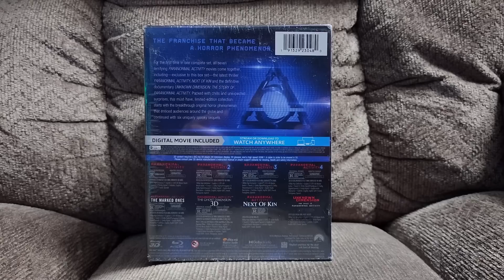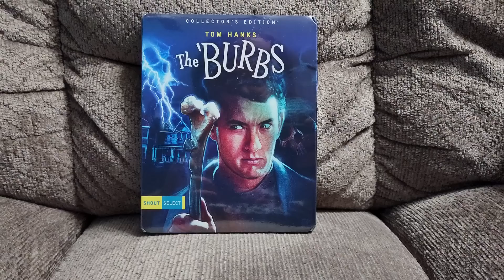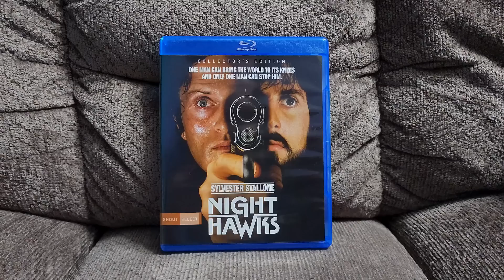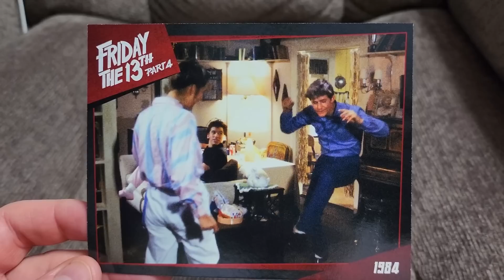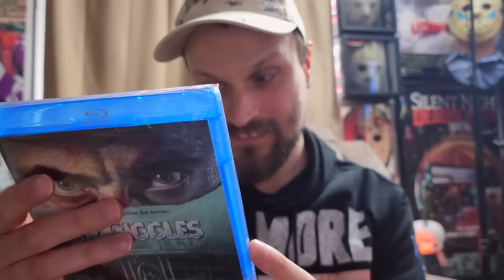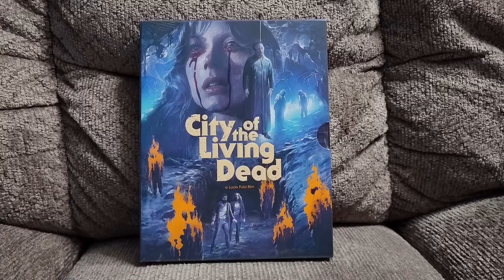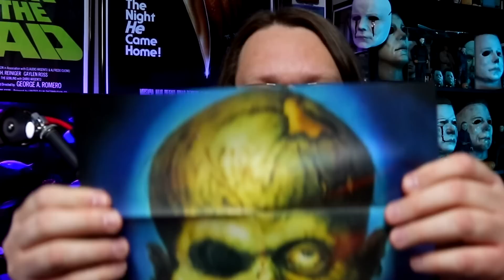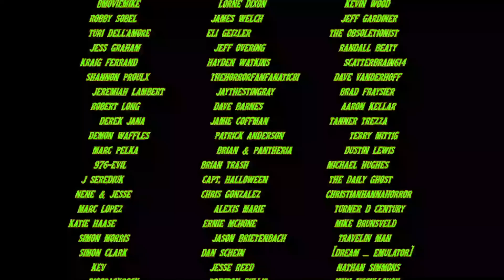I Love Physical Media - Limited Editions, Box Sets, Steelbooks, 4K's, and Blu-rays - OH, MY!!!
This edition of "I Love Physical Media" features unboxings of limited edition 4K releases from Second Sight Films and Cauldron, a box set, a Steelbook collection, as well as Blu-rays from Arrow Video, Scream Factory, Shout Select and MVD Entertainment.